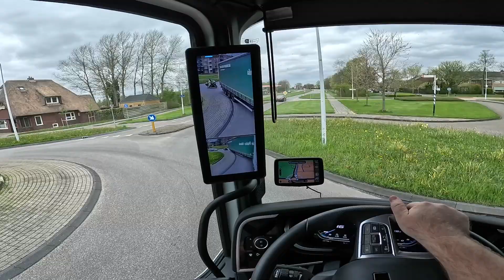Auf einer neuen DAF in den Niederlanden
Hi
Started working on the new DAF XG and decided to make a video for you guys
Enjoy watching it!!! Netherlands🇳🇱truck